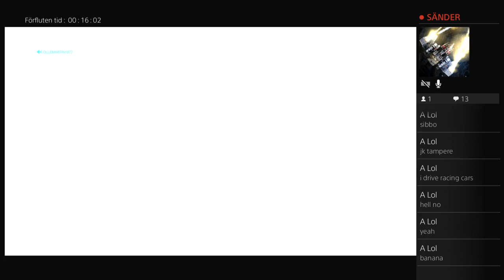Overwatch and more